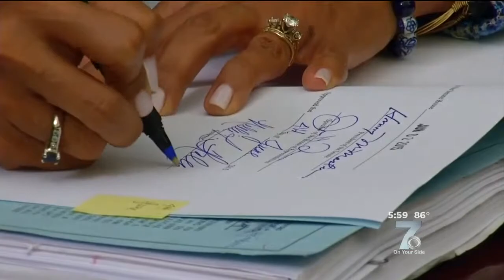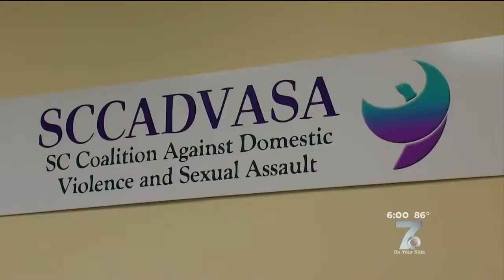CDV in SC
A new law that took effect in June and upcoming recommendations from a task force are expected to lower SC's high domestic violence rate.